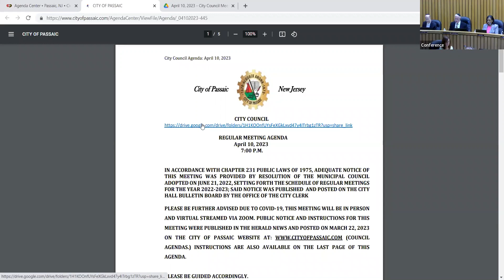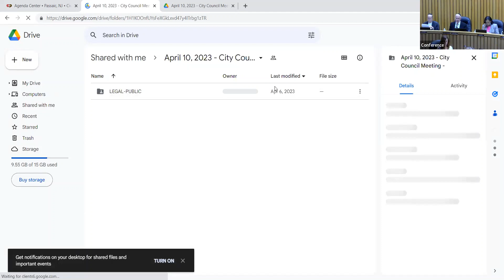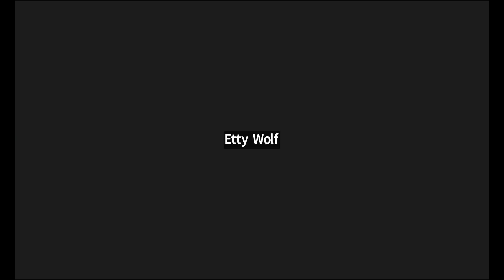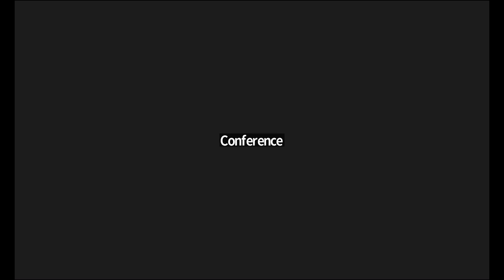Passaic Council Meeting - April 10th, 2023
City of Passaic Council Meeting - Streamed Live April 10th, 2023